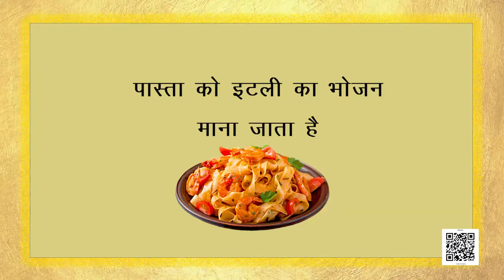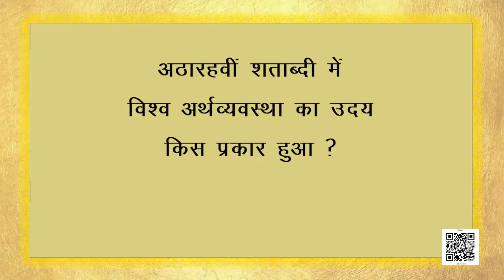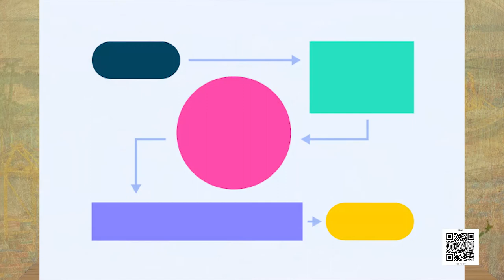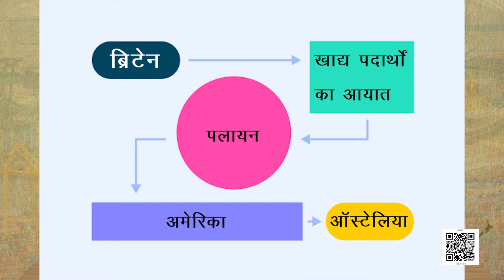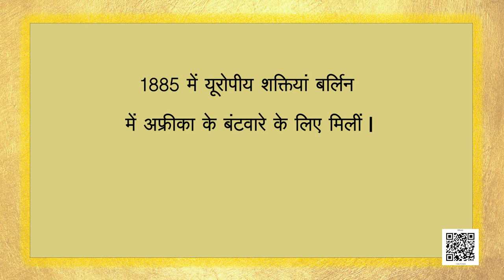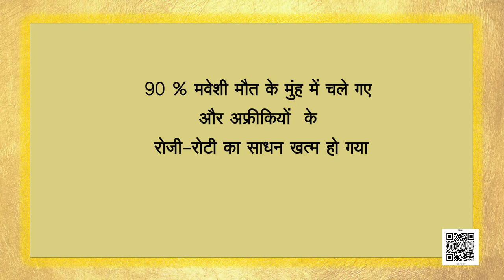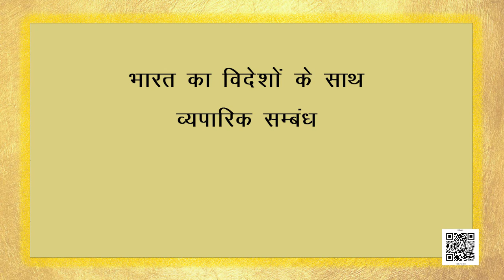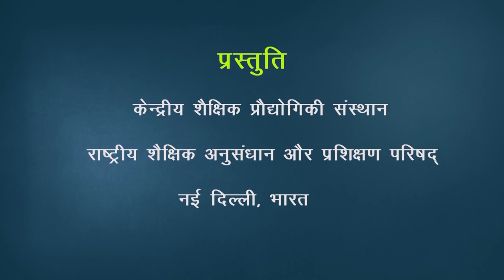कक्षा-10 भारत और समकालीन विश्‍व अध्याय-3 भूमंडलीकृत विश्व का बनना samajik vigyan hindi ncert